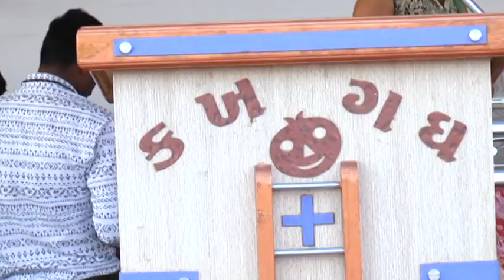Nilakanth vidhya sankul Opening Ceremony Bhag-1.2